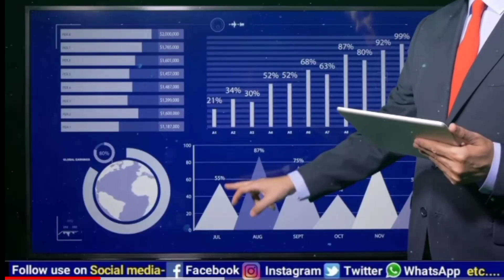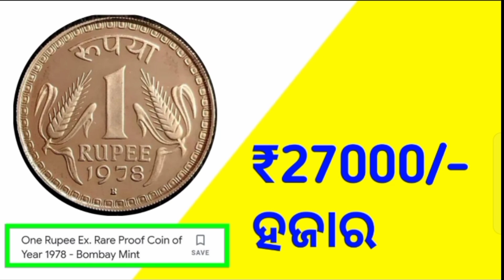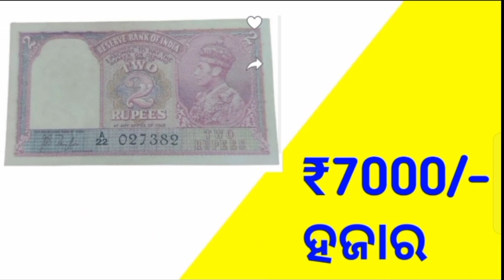old coin value 2 rupees coin ceiling of 5Lakh | 5 rupees note value how to sell my old coin